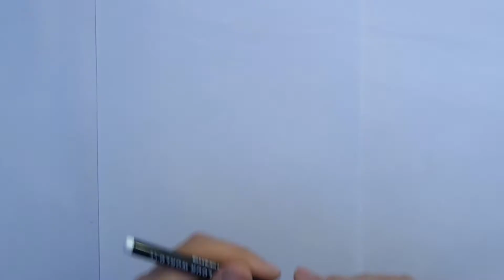How to draw Green Ranger - Power Rangers | Learn to Draw step by step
How to draw Pink Ranger - Power Rangers | Learn to Draw  step by step